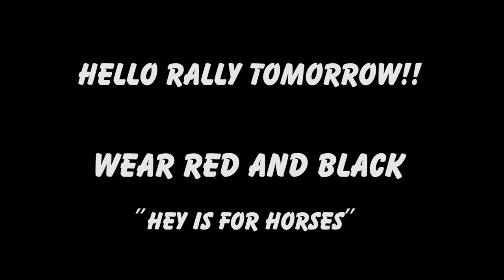Hello Rally Promo II